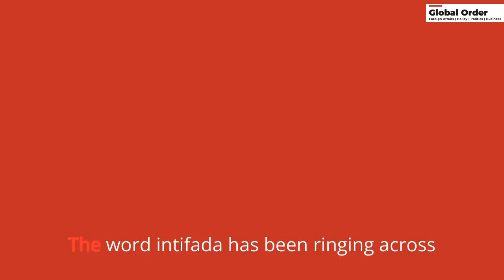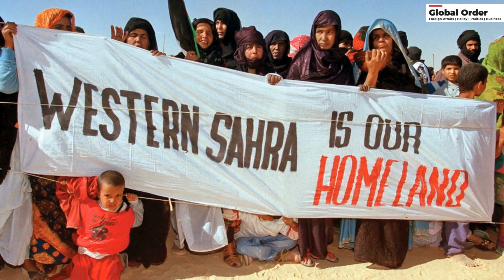The violent history of the Intifada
The video traces the history of the term "intifada" which has come to define the Palestinian resistance against Israel. How did the term gain prominence through two major Palestinian uprisings against Israeli occupation in the late 20th century? Has it always been used in the context of the Israel-Palestine conflict? Why is the history of intifada riddled with violence and loss of human life?